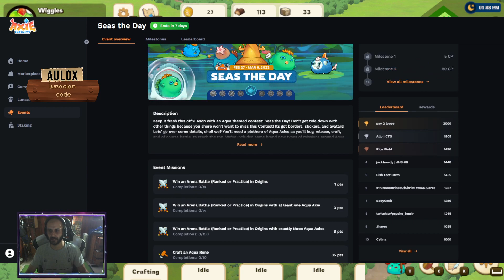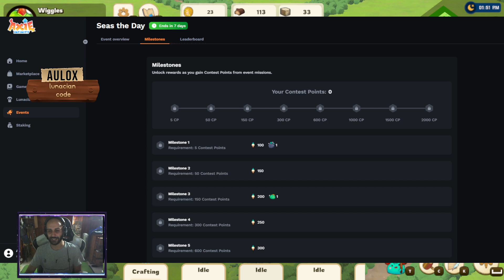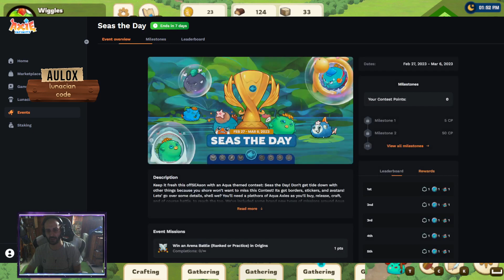AXIE INFINITY | NUEVO EVENTO | SEAS THE DAY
Tenemos un nuevo evento en Axie Infinity
Seas the Day